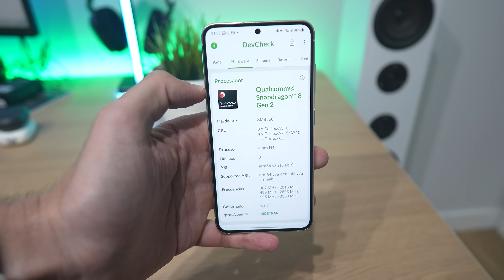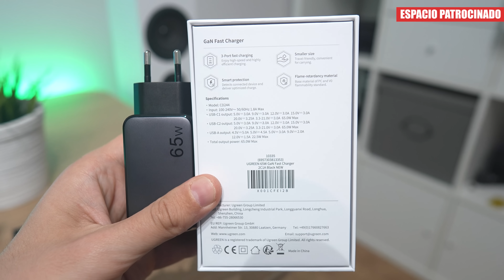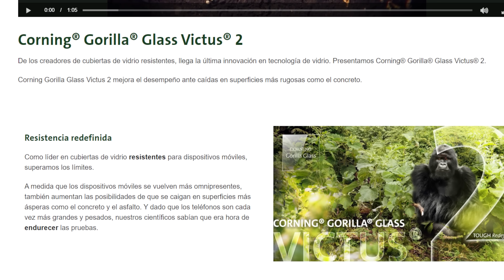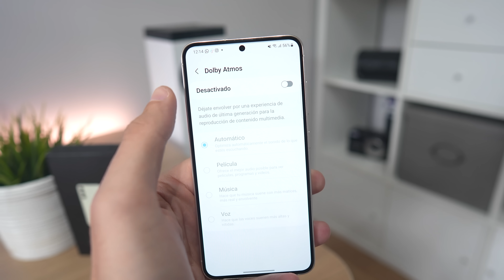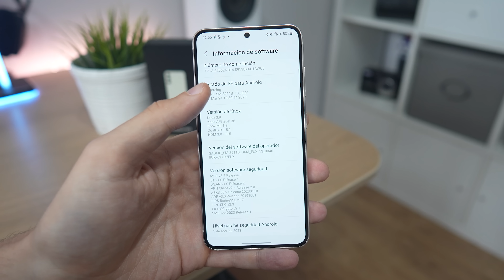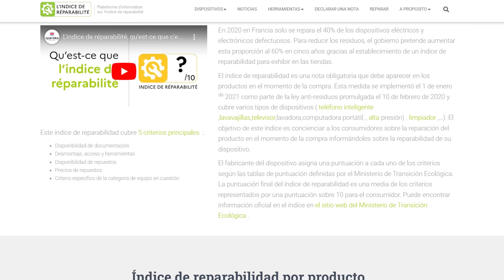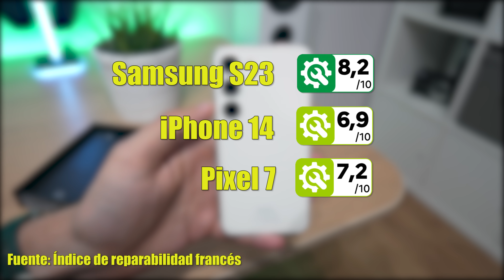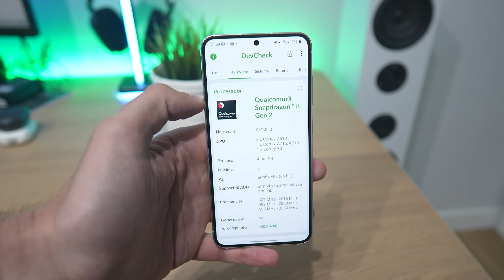Samsung S23: 30 DÍAS de USO con el mejor MÓVIL COMPACTO del 2023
Soy Alejandro Pérez y os tarigo mi análisis del Galaxy S23 tras usarlo 30 días como móvil personal.
Ugreen Nexode 30W Cargador GaN
Ugreen Nexode 45W Cargador GaN
Ugreen Nexode 65W Cargador GaN
Ugreen Cable USB C 60W
Ugreen Cable USB C 100W
Ugreen Cable iphone

0:00 Introducción
1:07 Patrocinador (uGreen)
2:07 Autonomía y carga
3:00 Diseño y materiales
3:44 Pantalla
4:36 Otras características
5:12 Memoria interna
5:40 Rendimiento y software
6:20 Desbloqueo biométrico
6:40 Conectividad
7:20 Reparabilidad
8:10 Cámaras
9:54 Conclusión y despedida